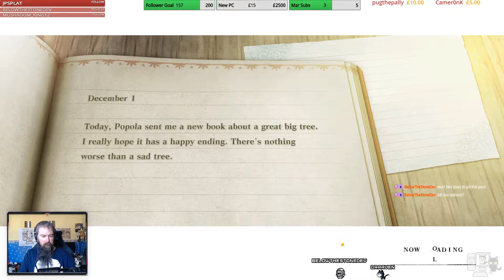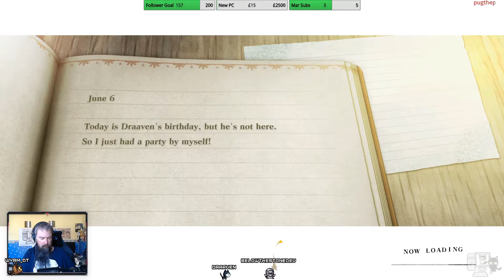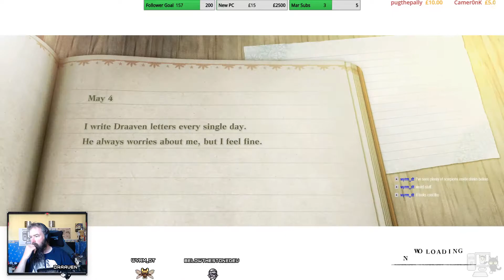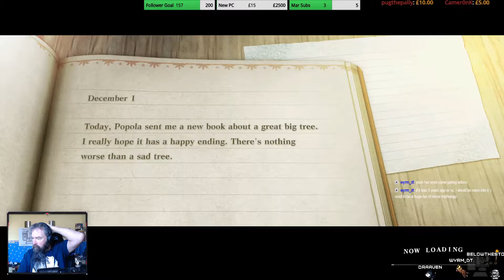NieR Replicant - Episode 09 (Live Stream)